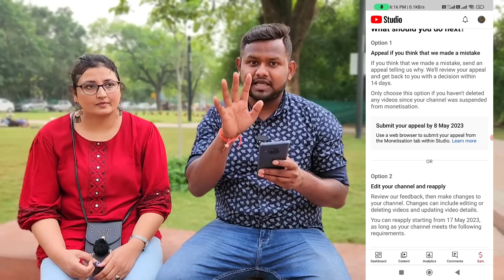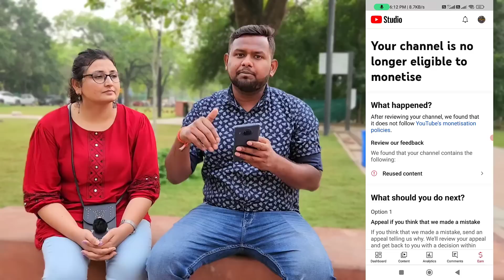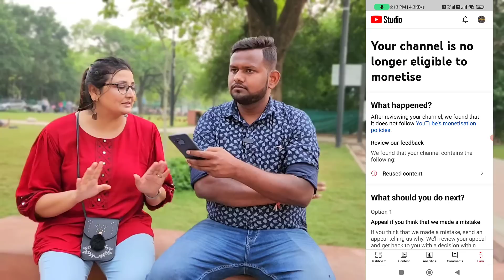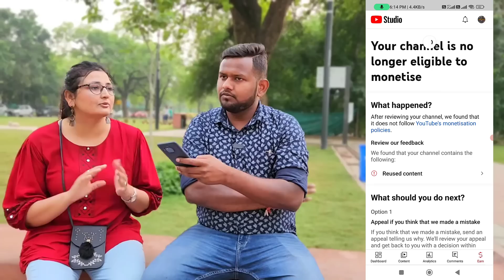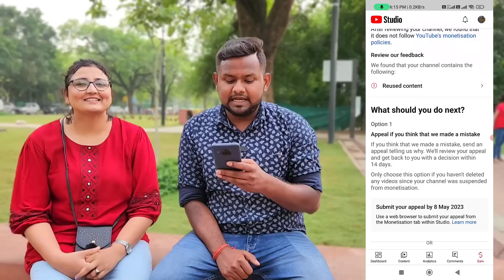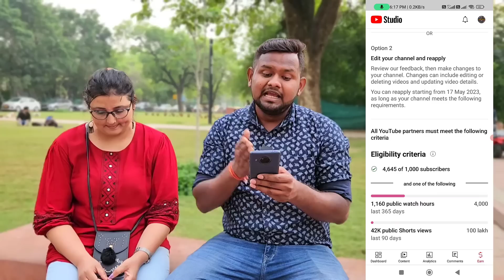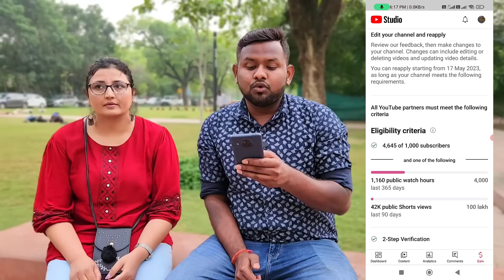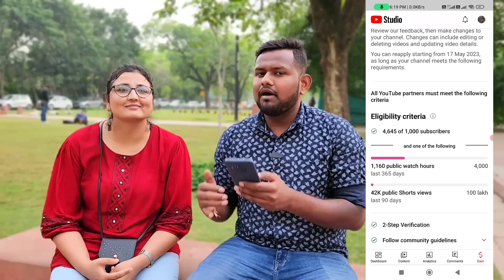YouTube ने इनकी जिंदगी बर्बाद कर दी😰 1k Sub 4k घंटा पूरा होने के बाद भी❌ YouTube ने 1रु नहीं दिया📢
YouTube ने इनकी जिंदगी बर्बाद कर दी😰 1k Sub 4k घंटा पूरा होने के बाद भी❌ YouTube ने 1रु नहीं दिया📢@TheSourcesBehind

reuse content policy youtube,
reused content appeal,
reuse content youtube monetization,

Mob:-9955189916